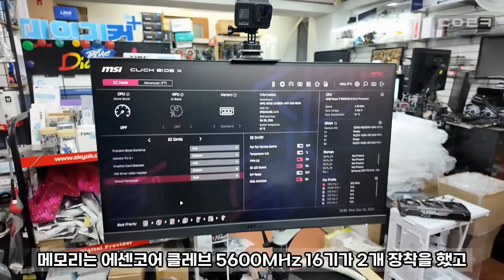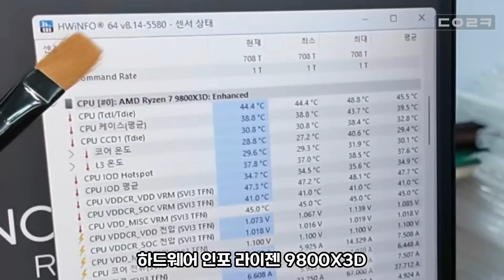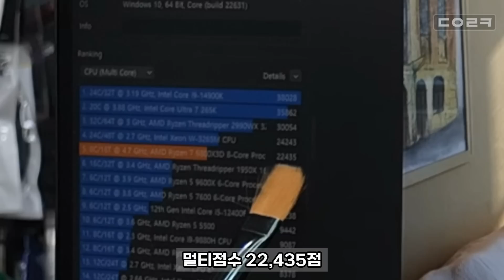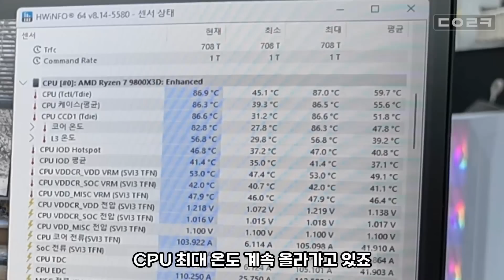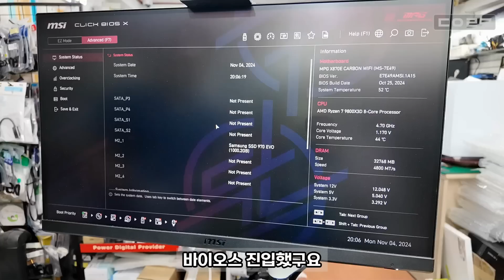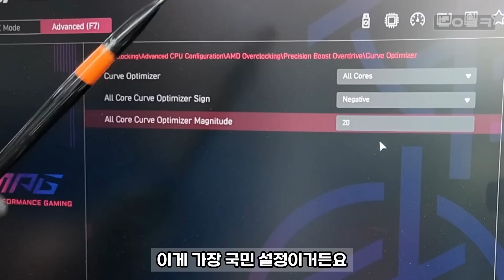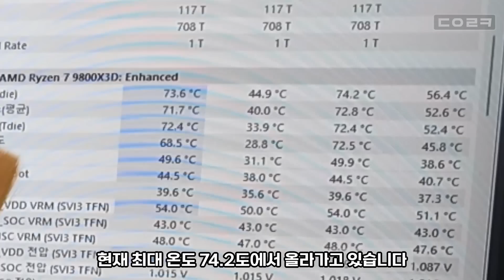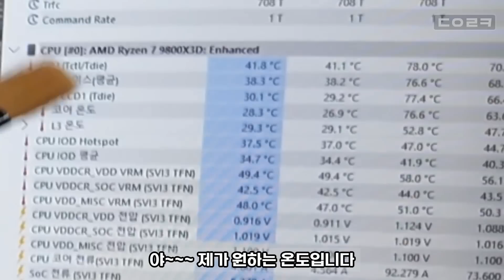라이젠 9800X3D CPU 쿨러 뭐 쓸까?! | 9800X3D x MSI X870E CABON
00:00 인트로
01:21 9800X3D 스펙
04:11 출고 예상 가격은
05:03 듀얼 공랭 장착 후 테스트
08:54 PBO를 활성화 했을 때
10:35 커브드 옵티마이즈 설정을 했을 때
12:50 제가 원하는 온도 입니다
15:44 마무리

감사합니다 ❤😊🎉